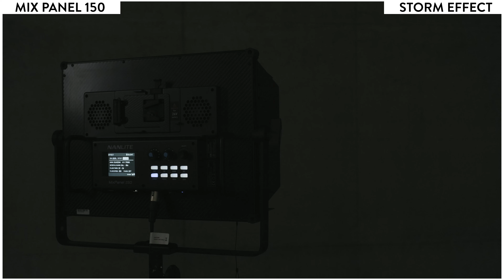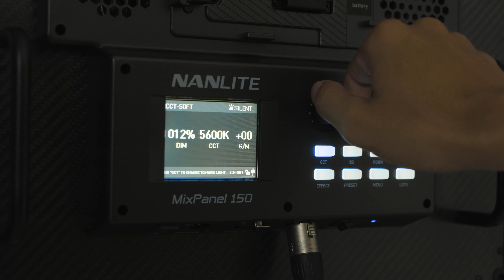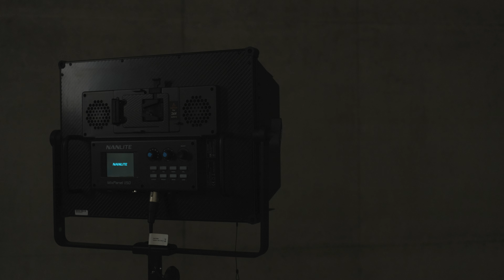Tạo nhiều HIỆU ỨNG ánh sáng KHÁC NHAU chỉ với 1 ĐÈN | Nanlite MixPanel 150 RGB CÂN TẤT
Đinh Hoàng Sơn (Sonbu)
► Ưu đãi lên đến 9% trên mỗi đơn hàng, sản phẩm được bão hành chính hãng tại